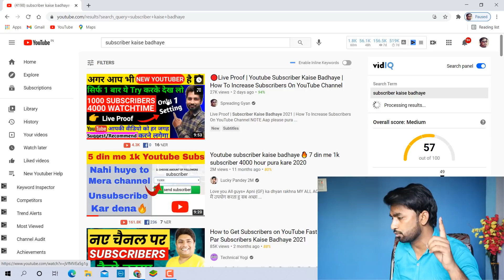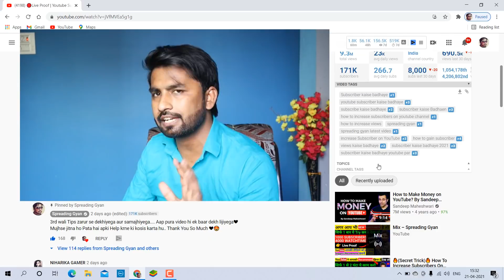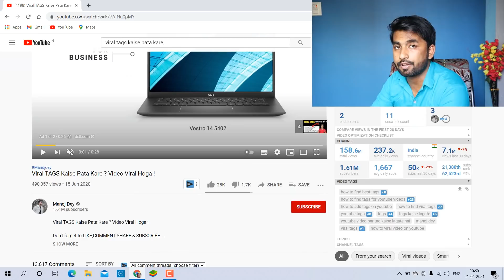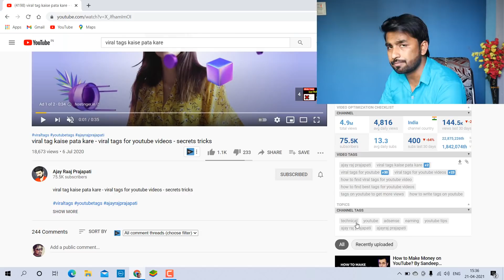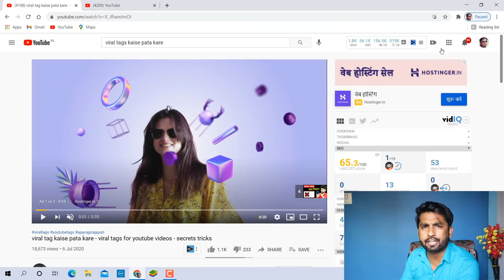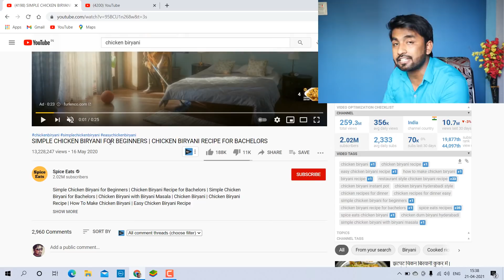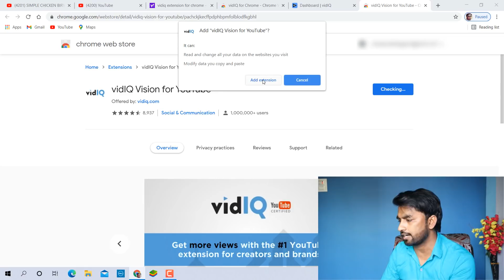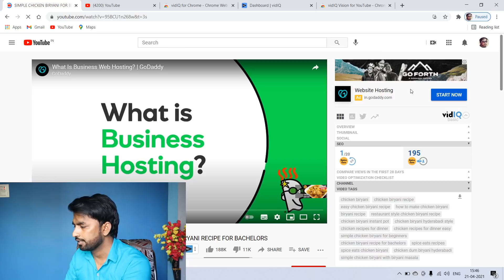Viral Tags Kaise Pata Kare | Tags Kaise Lagaye Youtube | Spreading Gyan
If you want to ask any question then msg me on my INSTAGRAM

viral tags
Best tags for youtube
how to select best tags
viral tags finder
how to viral video on YouTube fast